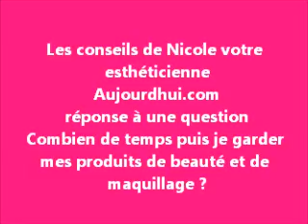conservation des produits de maquillage et de soins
En réponse à quelques questions de mes abonnées sur Aujourdhui.com; je viens vous donner quelques précisions afin de ne pas dépasser la date de conservation de vos produits.
Laissez moi vos commentaires en dessous de la vidéo. Bisous